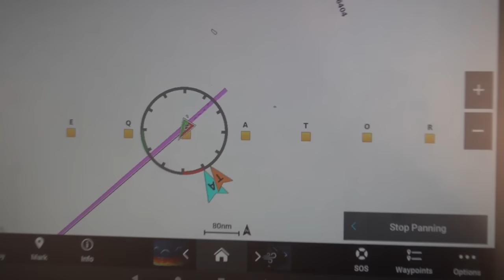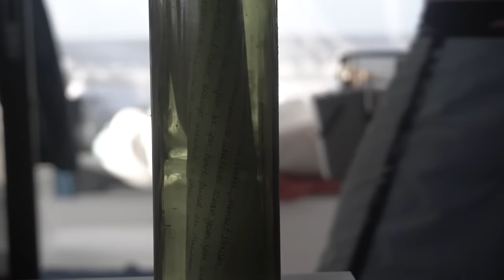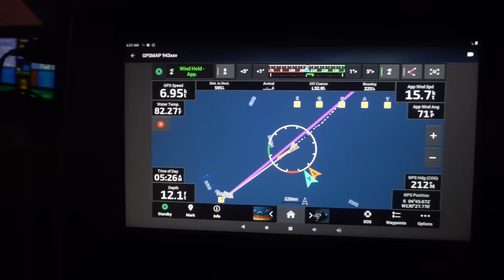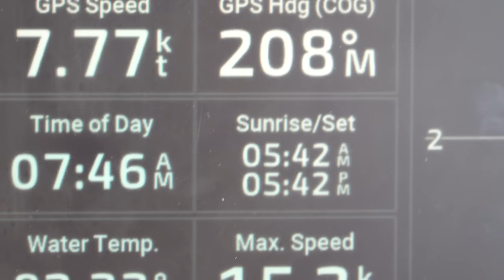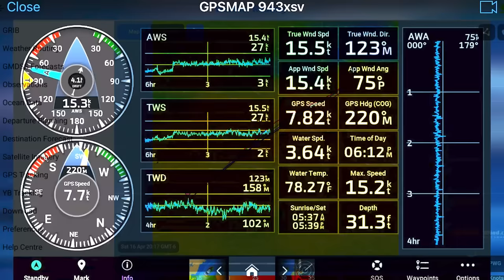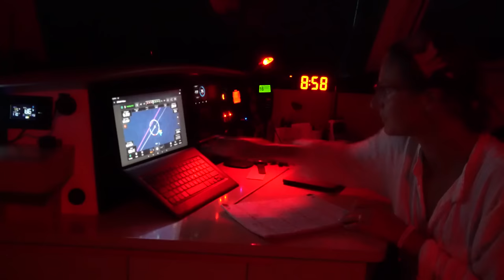Sailing Across the Equator - Crossing Part 3 | Episode 164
This week we sail our hearts out trying to reach the equator and celebrate becoming shellbacks!

The wind gods are smiling down on us and provide good winds while the sea gives us multiple fish on our lines, one of which we loose to a shark while reeling in, but soon we land another and life aboard goes on… we finally reach the equator and drop the sails to pause for a moment of reflection and celebration, toasting to Neptune and Mother Ocean.

Join us on our adventures across the Pacific Ocean!